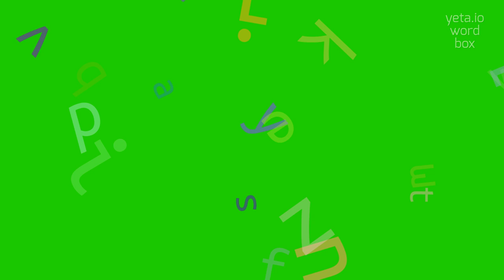HOW TO SAY DULLERY?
DULLERY - Don't mispronounce Dullery anymore in 2023

How do you correctly pronounce 'dullery'?
Can you provide an alternative pronunciation for 'dullery'?
What is the stress pattern in the word 'dullery'?
Are there any similar-sounding words to 'dullery'?
How can one avoid sounding dull when using the term 'dullery'?
DULLERY Meaning And Definition:
Dullery is a term that refers to something that is boring, uninteresting, or lacking excitement.
It can describe a situation, activity, or even a person's demeanor.
Dullery can be used to express dissatisfaction or disappointment with something that lacks stimulation or engagement.
DULLERY Pronunciation:
To pronounce 'dullery', say 'DUHL-uh-ree'.
Alternative pronunciations include 'DUHL-er-ee' and 'DUHL-ree'.
Use DULLERY In Your Speech:
1. The lecture was filled with dullery and put me to sleep
2. The movie had no excitement whatsoever, it was just a two-hour parade of dullery
3. His presentation lacked any enthusiasm, leaving the audience with a feeling of dullery
Please answer in comments for the most popular DULLERY questions:
1. How can we make this party more exciting and less dullery?
2. What are some ways to spice up a dullery routine?
3. Can you think of any synonyms for dullery?
4. How does dullery affect people's mood and motivation?
5. Is there a way to find beauty in dullery?